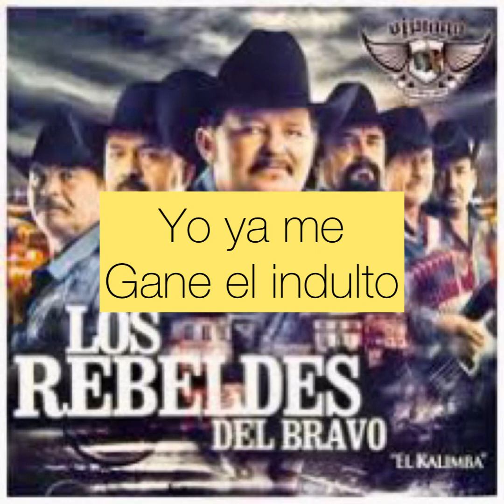La Celda 27 Karaoke Rebeldes del Bravo (Corrido Norteño Sax)